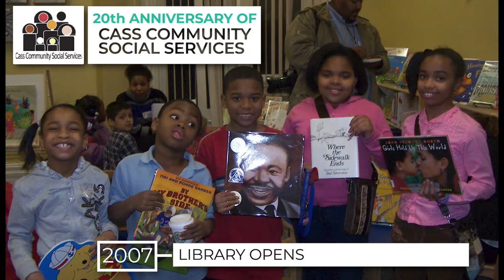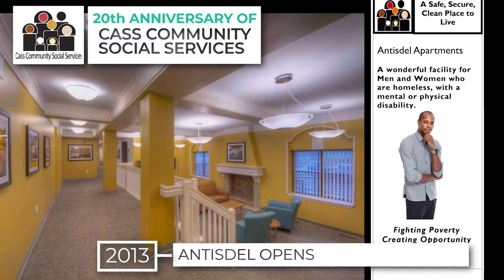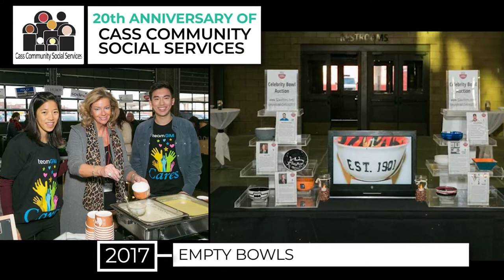Cass Community Social Services - 20th Anniversary Highlight Video